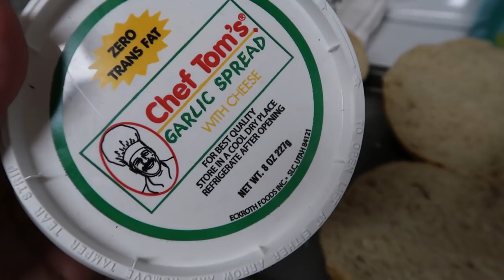ELA AMOU A NEVE! | Compras e reformas na cozinha | Estamos nos preparando para o Natal!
Olá! Eu sei que eu andei sumida, porém, estava bem focada em cuidar dos alunos do curso e sem tempo para as gravações, mas, essa semana teremos muitos vídeos, e novidades: Comprei a geladeira que eu tanto queria, e também mais algumas coisas para a cozinha! O que vocês estão achando dessa reforma?

Lembra que eu fiquei devendo o vídeo da Melanie brincando na neve? Pois é, ele está aí, e ela está incrivelmente fofa, é incrível como eles se desenvolvem, né?

Como vocês estão? Eu estava com muita saudades de vocês, e espero que vocês gostem desse momento em família.